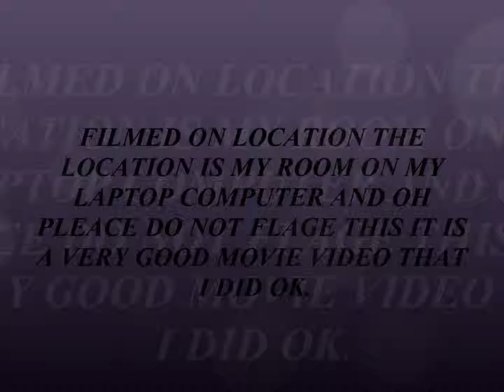My Movie Of Black Butler #1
A lot picuter of ciel  and  a lot of other picuter to.